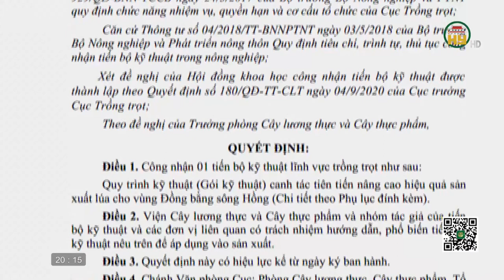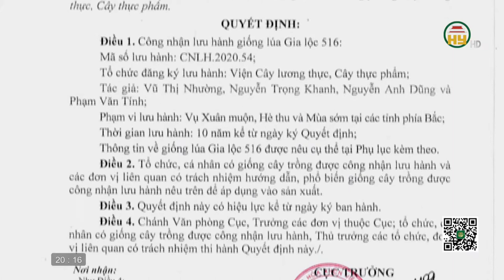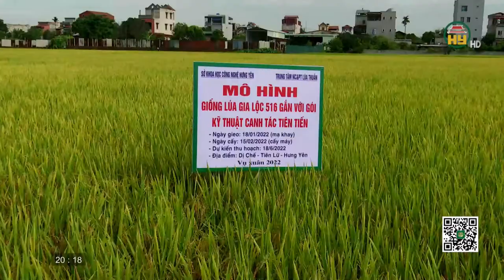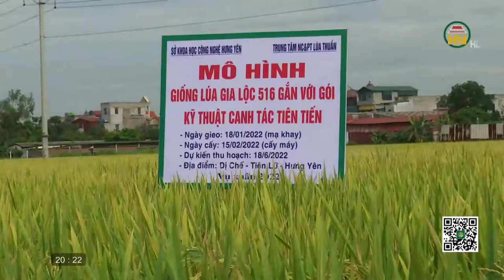Ứng dụng "Gói kỹ thuật canh tác tiên tiến" trên giống lúa Gia Lộc 516